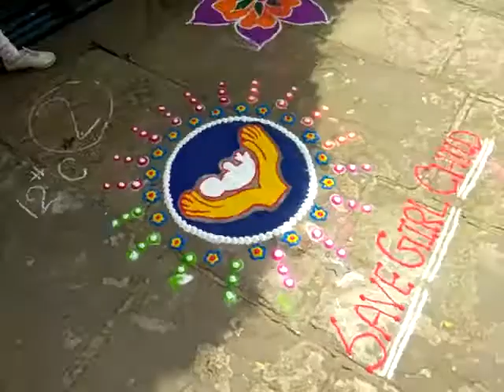St. Thomas Hr. Sec. School Jabalpur Annual Rangoli Exhibition 2017